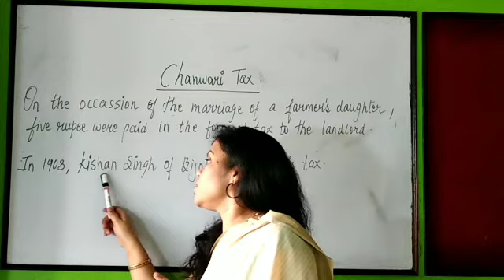Meaning of Chanwari Tax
In this video you will learn about the Meaning of Chanwari Tax easily